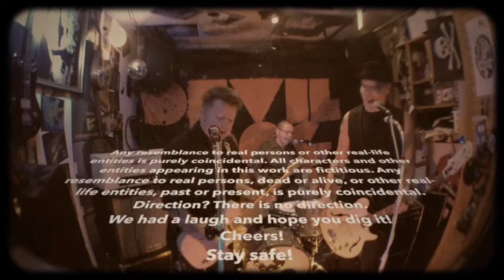Devil Dog Road - Rock and Roll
Second single from Devil Dog Road's fourth album, Keep Rock'n'Roll Alive, sessions.

Song written by Lou Reed. Originally apperaring on The Velvet Underground album Loaded in 1970. The Runaways released their version of this song on their self-titled album in 1976.

Leaning more to The Runaways version Devil Dog Road recorded this awesome tune of which Lou Reed wrote, "'Rock and Roll' is about me. If I hadn't heard rock and roll on the radio, I would have had no idea there was life on this planet. Which would have been devastating - to think that everything, everywhere was like it was where I come from. That would have been profoundly discouraging. Movies didn't do it for me. TV didn't do it for me. It was the radio that did it."
Songs with stories are best songs.

Released under a license. Copyright EMI Blackwood Music Inc o/b/o Oakfield Avenue Music Ltd.

and follow the band on YouTube, Bandcamp, Spotify, Facebook, etc. KEEP ROCK'N'ROLL ALIVE!
Single cover art Petri Rotsten and original photo Kimmo Virta.
Video shot by Devil Dog Road and edited by Hynde.